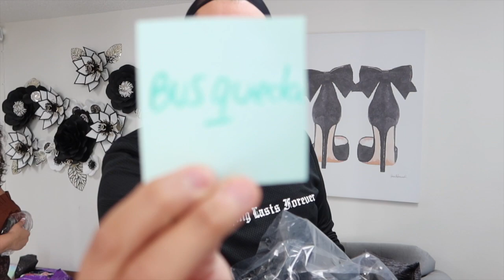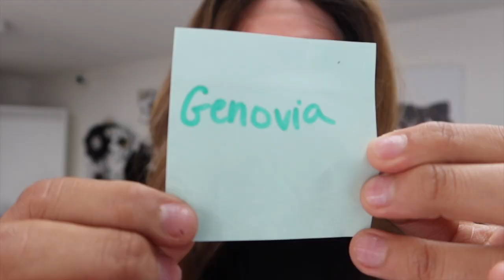I WENT WIG SHOPPING!!! **Wig Try On Haul**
LETS BE FRIENDS!